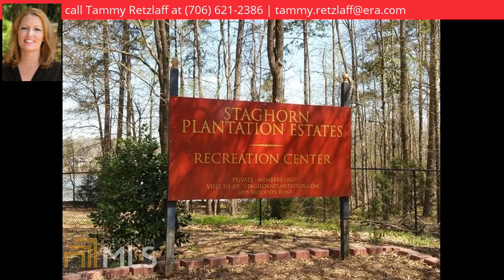0 Waterford Ct, Nicholson, GA 30565 - MLS #8286419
Directions
I-85N exit 149, take 441S,Go 10 mi, right on HWY 335 Jefferson/Brockton Rd, lot 1 mile across from Chapel.
Property Description
Master Planned Community of Staghorn Plantation Estates! Staghorn Plantation Lake is a 37 ac lake that collects the watershed from 3,800 acres along three creeks that feed this lake. The lake is restricted to battery powered, sail, canoe, & paddle boats. The lake boasts a White Sand Beach Area w/ showers & changing areas. There is a 24 x 24 foot floating dock near the recreation facility & access to bathroom facilities to the lake users. The Abundant Recreational Area covers 7 acres and features include Homeowner's club house, tennis, basketball, volleyball, child's clubhouse and playground area, swings, slides, monkey bars, and barbecue grills. Bring your own builder or I can refer one to you. Connecting 1.84 ac lot also available. Don't pass this one up!